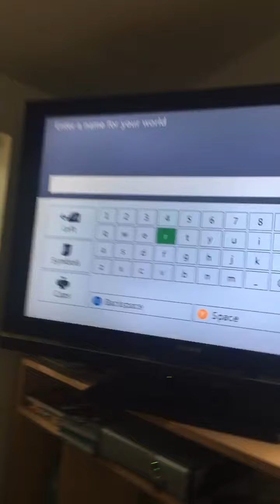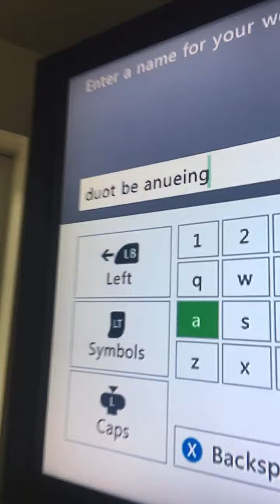My first video